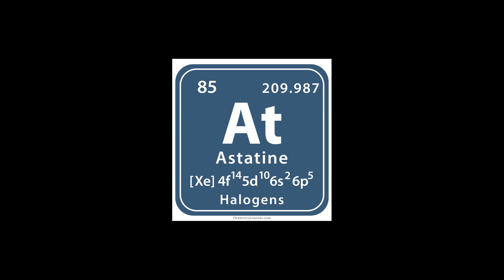Chememe #85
Chemistry Memes?